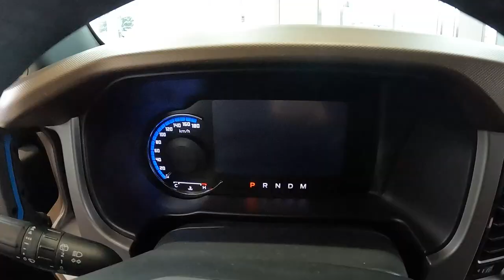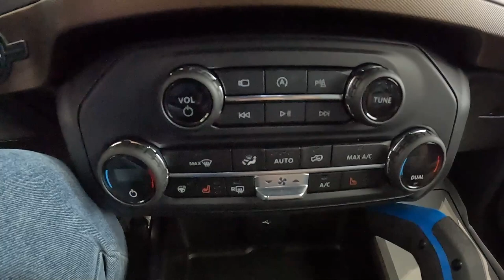2023 포드 브롱코 아우터 뱅크스 외/내장 둘러보기 [2023 Ford Bronco Outer Banks Ex & In Walkaround]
오늘 리뷰한 차량은 2023 포드 브롱코 아우터 뱅크스 입니다.!

포드 브롱코 아우터 뱅크스는 초창기 브롱코의 느낌들을 현대적으로 재해석해 부활시킨 정통 오프로더이며 지프 랭글러와는 또다른 느낌을 보여주는 정통 SUV라고 보실 수 있습니다.

포드 브롱코는 현재 국내에는 온로드에 살짝 더 특화되있는 트림인 아우터 뱅크스를 단일 출시했으며 고성능 모델이자 오프로드에 특화된 트림인 브롱코 랩터의 출시는 미정인 상태인데 국내에도 랩터 모델을 출시하면 인기가 더 높아지지 않을까 싶습니다.

거기다 브롱코의 메인이라고 할 수 있는 사스콰치까지 국내에는 규정에 안맞아 빠졌는데 이 부분도 아쉽습니다.

그러면 포드 브롱코의 차체 제원을 이쯤에서 알려드리도록 하겠습니다.

[2023 포드 브롱코 아우터 뱅크스 차체 제원]
전장 : 4,810mm
전폭 : 1,930mm
전고 : 1,930mm
휠베이스 : 2,950mm
공차중량 : 2,295kg
견인하중 : 1,587kg

차체는 생각보다 컸고 실내 공간도 적당한 공간을 보여주었습니다.

그리고 파워트레인도 V6 에코부스트 엔진이 들어가는데 파워트레인은 어떤 파워트레인이 들어가는지도 제원상으로 말씀드리겠습니다.

[2023 포드 브롱코 아우터 뱅크스 파워트레인 제원]
엔진 : 2.7L V6 에코부스트 엔진
배기량 : 2,697cc
최고출력 : 314마력
최대토크 : 55kg.m
변속가 : 자동 10단
구동방식 : 4WD

파워트레인의 조합도 잘 맞는듯하기도 합니다.

그리고 포드 브롱코는 선인자동차 포드링컨 수원전시장에서 근무하고 계시는 최동재 과장님의 도움으로 촬영하였습니다.

최동재 과장님 연락처 : 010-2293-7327

포드, 링컨 차량들에 대한 문의 사항들이 있으시면 위의 연락처로 연락을 해보시면 친절하고 상세한 안내를 받아보실 수 있습니다.

촬영장비 : Gopro Hero 10 Black, Rode mic
썸네일 : Samsung NX2000